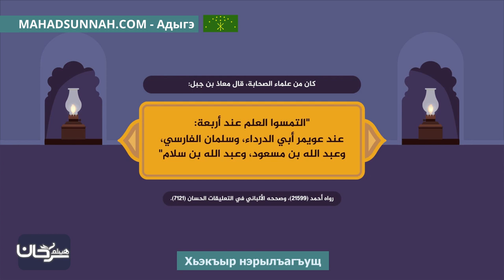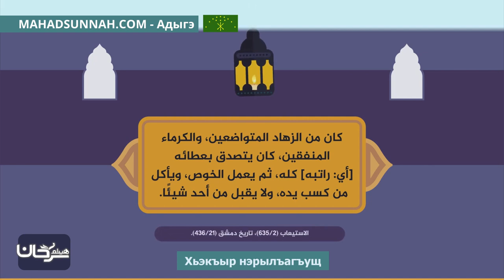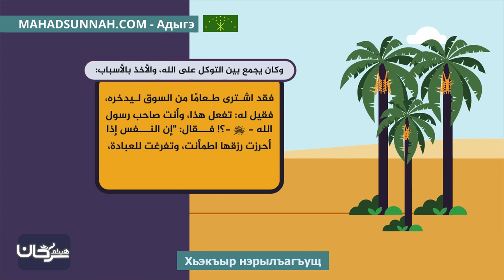Хьэкъыр нэрылъагъущ الحق واضح